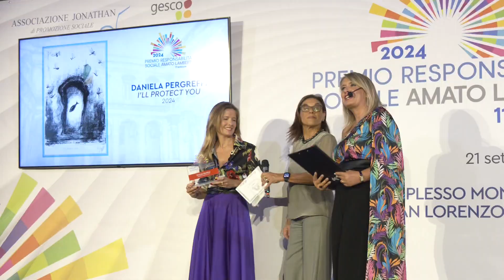Premio Responsabilità Sociale Amato Lamberti 2024: Premio speciale a Giorgia Abeltino